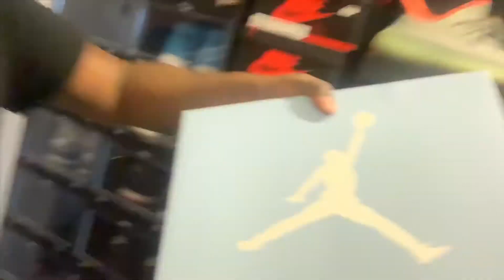My top 10 sneaker pick up for 2020